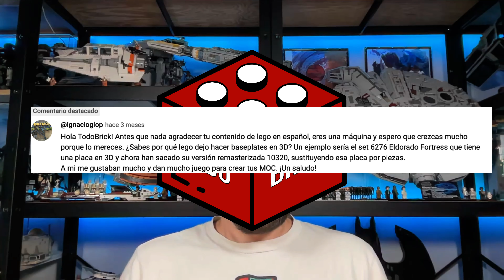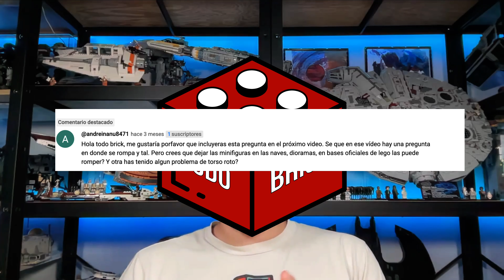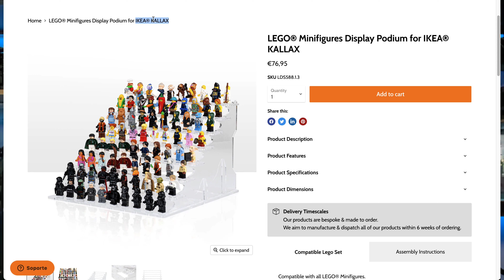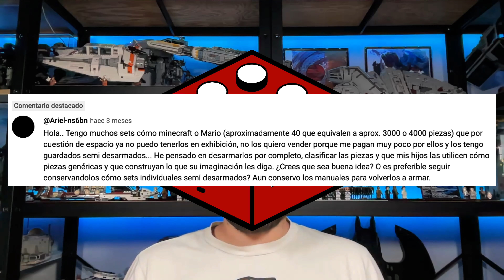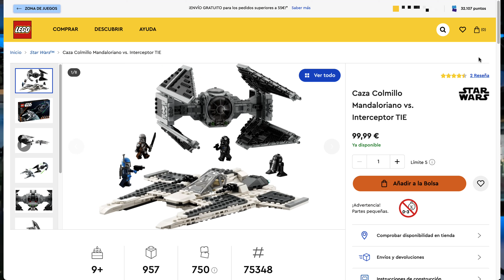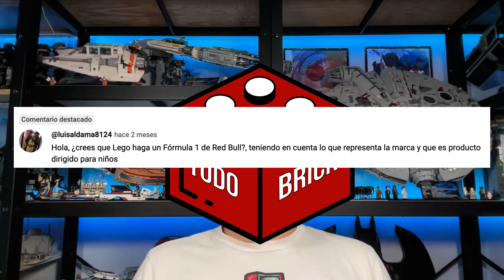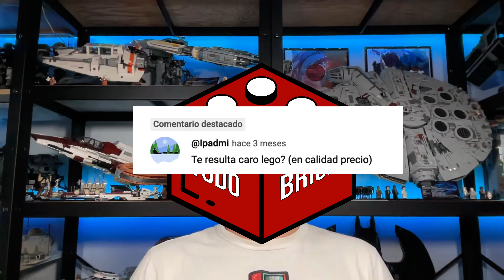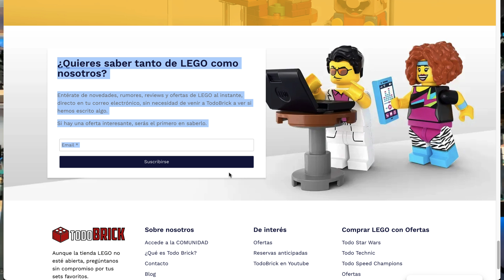¿Es LEGO demasiado caro? ¿Las minifiguras se rompen? ¿El Razor Crest no es canon?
Nueva edición de este preguntas y respuestas de la comunidad de fans de LEGO, donde tú preguntas y yo trato de responder lo mejor posible. Intentando no entrar en polémica, pero si me preguntas sobre el canon de Star Wars... 🎯

Dónde conseguir podios para minifiguras, por qué ya no hace LEGO sus bases 3D, cuándo pondremos a la venta los sets rebajados de LEGO que prometimos, dónde está nuestra tienda de LEGO y mucho más. ✨

―――― 🤝 OFERTAS LEGO 🤝 ――――